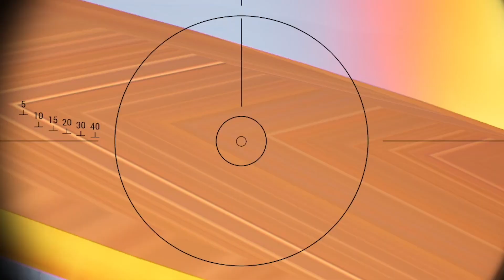Don't Trust The Physics In Squad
Recorded on the EXODUS Servers.